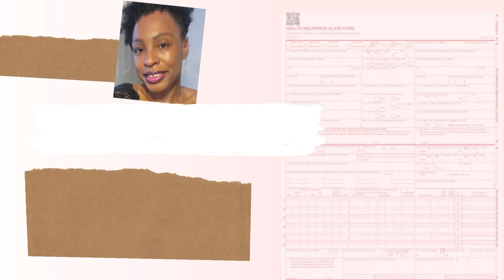CAN MEDICAL BILLING BE DONE FROM HOME? | WHAT YOU NEED TO KNOW ABOUT MEDICAL BILLING FROM HOME.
I will be telling you what you should know about if you want to do medical billing form home. Is it possible to do medical billing from home? How do you go about doing medical billing from home?

00:00 Introduction
00:42 Ways to Work From Home
01:10 Questons to Ask
01:33 Working as an Employee
03:50 Working as a Business Owner/Contract Laborer

📞LET'S CHAT! HAVE QUESTIONS ABOUT MEDICAL BILLING?📞

💫WANT TO SEE IF MEDICAL BILLING IS RIGHT FOR YOU?  Take this self-paced course for ONLY $99

💫READY TO TAKE A COMPLETE MEDICAL BILLING COURSE? Choose between one of these great schools.

~MEDICAL BILLING RESOURCES:
📚MEDICAL BILLING EBOOKS AND ONLINE FORUMS:

~Video Editor - CLIPCHAMP
~Design Tool - CANVA
~Camera - SAMSUNG GALAXY 21

"As an affliate, I earn from qualifying purchases." However there is NO ADDED COST to you for clicking on the links and purchasing. ❤️ I APPRECIATE YOUR SUPPORT SO MUCH! ❤️

💻ABOUT ME:
My name is Tameka. I am a women of a mature age and I have been in Medical Billing since 2006.  I became certified in Medical Billing in 2013 and I'm an AAPC Aproved Instructor. I've billed for several specialties, however I specialize in OBGYN billing. I have my own billing business where I provide medical billing services for healthcare providers. If you are a provider interested in learning more about how I can help you click the link to schedule a meeting

✨Medical Billing Merchandise Coming Soon!